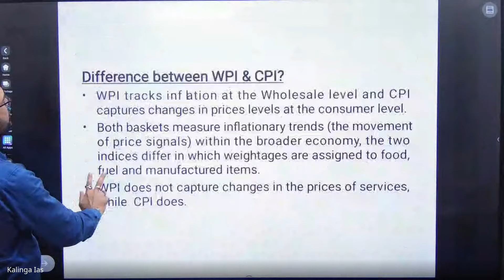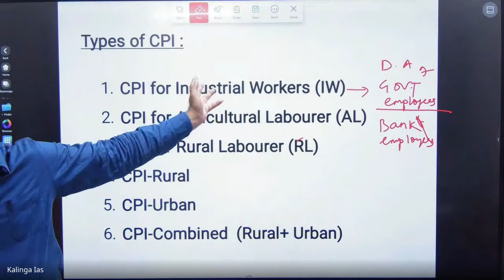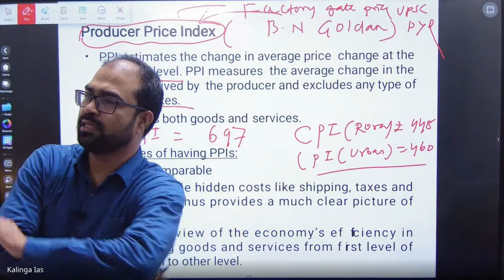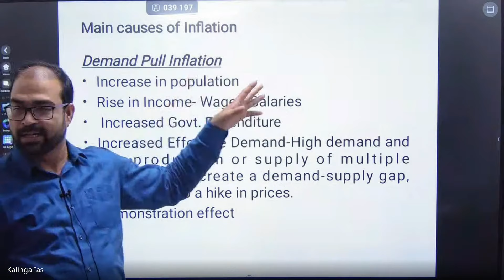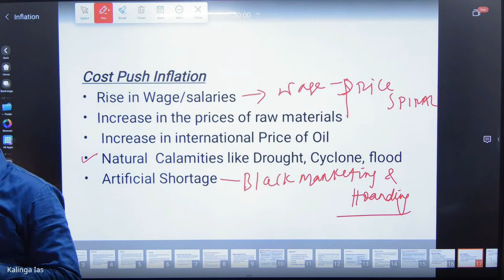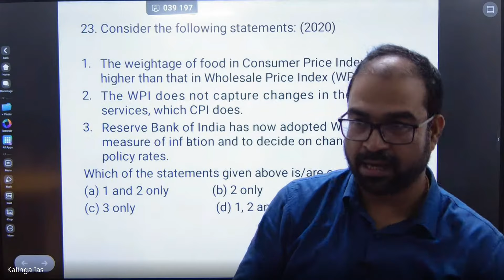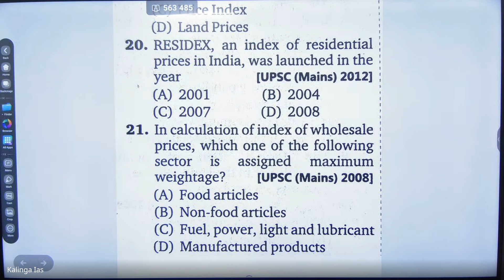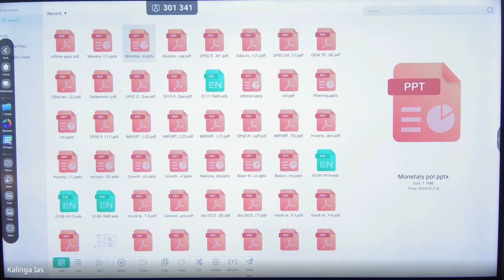ECONOMY CLASS FOR OPSC PRELIM 2024-25 FOUNDATION BATCH l MUST WATCH